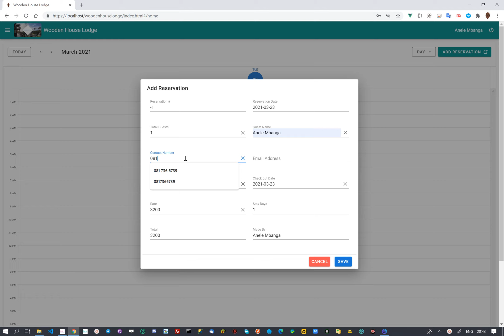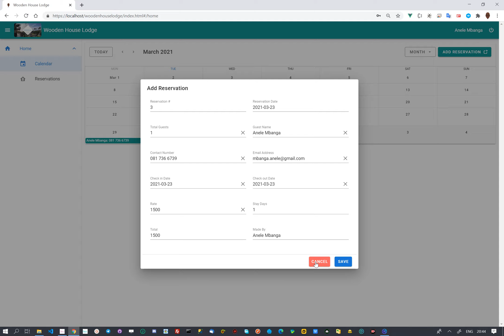House Rental App using BVAD3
We create a house rental App with VueJS + Vuetify using BVAD3. The backend is SQLite using PHP. We print reports using jsPDF.